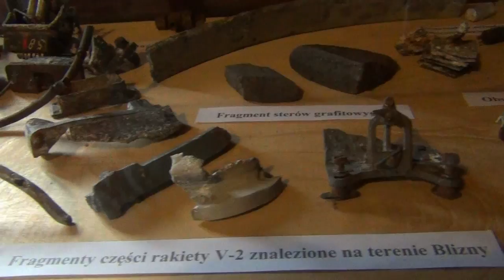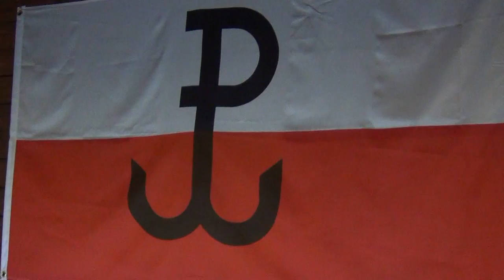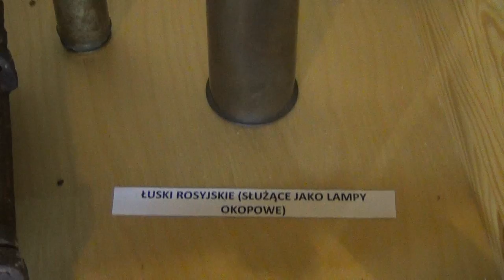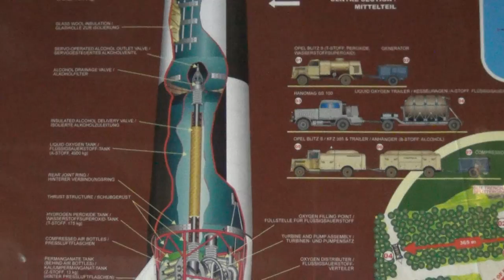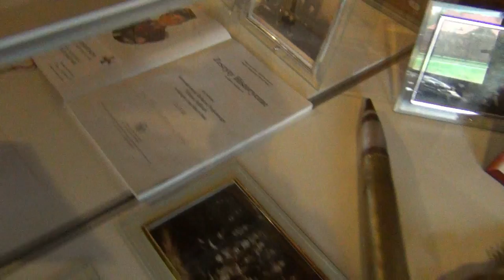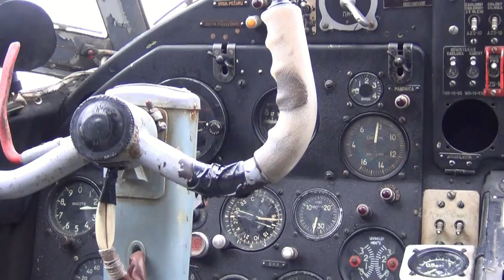Harcerski Rajd po Ziemi Mieleckiej 2014. sobota 27 września, Park Historyczny Blizna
XXXVII Harcerski Rajd po Ziemi Mieleckiej
26 - 28 września 2014r.

sobota 27 września, Park Historyczny Blizna